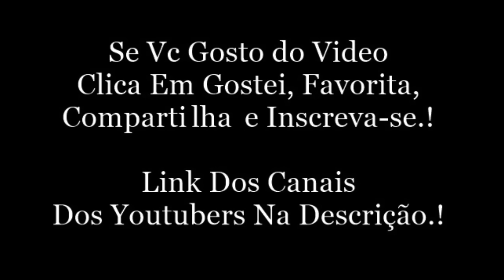Snap Do Felipe Castanhari (fecastanhari)